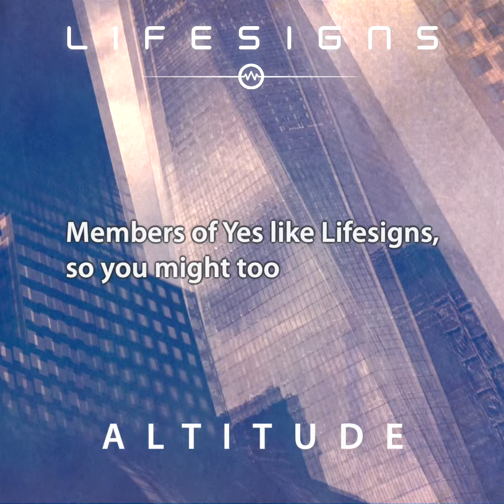Lifesigns 3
The third clip from our 2021 album Altitude
From the track Fortitude